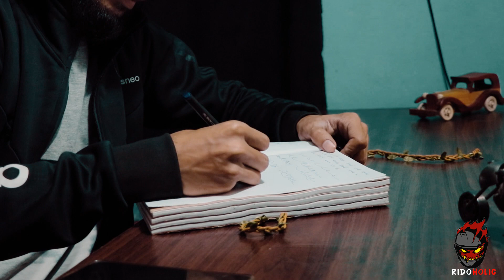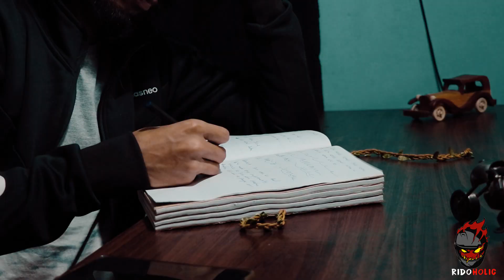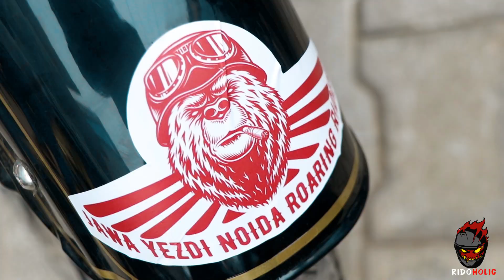Depressive Mood Changing Ride Jawa Ride Towards GarhGanga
How A Group Ride Changes The Mood of Rider ?
Hello Riders,
Is ride ki life me  bahut jarurat thi itne sare life me utar-chadav ke baad koi bhi depressed ho jata he.. or is video ke thru btane ki kosis kari he ki..
sab kuch thik ho sakta he bas apko apne us negative zone se bahar nikalna he...
or yahi mene kia us negative zone se bahar nikla or naye logo se mila jawa group ride me, jo na jante hue bhi itni help kar di meri...
i hope apko video pasand ayi hogi...
next part jald hi upload karta hu...
milte he agle parsaran me ☺

Bike Accessories -
Anti puncture kit For Tubeless tyre
- tubeless tyre

- formula x

Helmet Spray

Magsol Helmet Anti-Bacterial Spray 150ML
Motul 102992 M1 Helmet and Visor Cleaner (250 ml)
Sapat Helmet-on Inner Sanitizer and Deodorizer with Neem Extracts, Anti-Bacterial Spray, 50 gm (Pack of 2)

Dominar care kit
Instant shine 1ltr in just 400rs
silicon polish 300rs  1ltr
Best Carnuba wax

semi-automatic cover

TImecodes
0:00 - Intro
0:06 - Depressed Rider Story Begins
2:48 - Story Motovlog
5:12 - Meetup with Riders after 2 years
6:12 - Cinematic Group Ride Shots
7:17 - Memories of Group Ride
8:00 - Delhi to Garhmukteshwar Ride Plan
8:48 - Importance of Camera/DSLR
9:15 - Experience Fogy Group Ride
11:44 - Depressed Rider 1st Part End